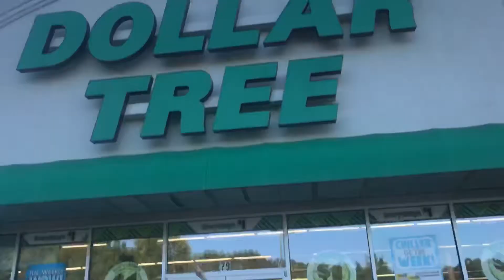Homecoming Vlog 2019!!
For this weeks video I decided to take you guys with me to my homecoming football game and dance! I hope you guys enjoyed the video!!